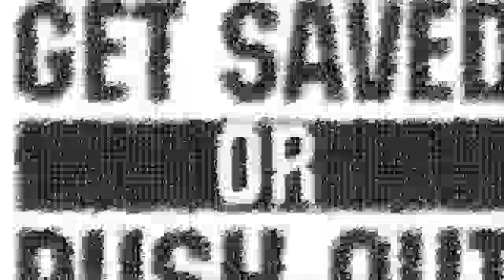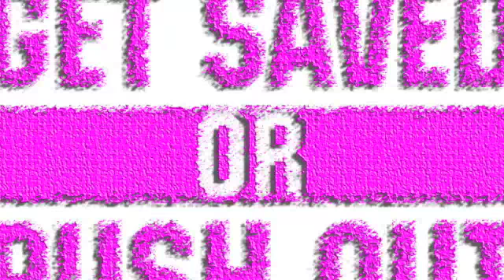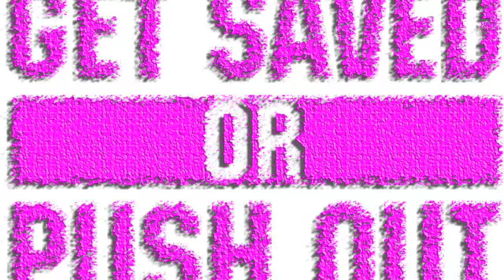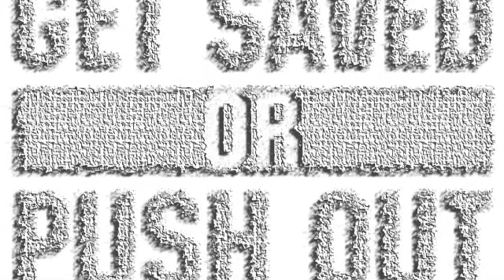Get Saved or Push Out (Original Song)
Get Saved or Push out
Written by: Steffon Grant

Chorus
Get Saved then shout

Vs. 1
But now that Im saved I cant count the cost
Jesus, just to see You on the cross
And just to think You did it for me with my heart past frost
I could have been in several hearses
Thats why I fill my mind with His memory verses
And Lord Im thirsting
For more of You
But I dont want some
I want all of You
Adoring You
Is what I do now
I can finally worship in spirit and Truth now
It is to You now
All my praises
Not just Your hand but Im seeking Your face its
So amazing
How You saved me
I dont even care who thinks Im crazy
For me You paid it
Thats why Im singing songs like my name was David
And Im bravely
Telling everybody get saved or face it
Killing over something Heavens streets are paved with?
When the word of God will always conquer Satans
Evil little plans I can see that Hes shaking
At the name of Jesus every curse I break it
This Earth is the Lords
Best believe that He shaped it
I cant fake it
I gatta take this
Bread of heaven straight to the people to taste this

Chorus

Vs. 1
Man
What you really need is repentance
Come back to the Lord Jesus Christ and end this
Back and forth straddling fences
Listen to the truth laced in every sentence
If you saved dont chill
Your friends need to know Elohim is real
Come on testify
You dont want them in hell looking extra fried
Cause you extra fine
Or you extra nice
That dont mean that the Lord gives you extra time
Not an extra dime
Can compare to the price that He paid when He bled and died
Man dont wanna be another casualty
Girl I dont wanna be in Hell gnashing teeth
Im attracting heat.
Because naturally
The truth makes you react quite irascibly People bashing me.
You attacking me?
Just slapping me.
Backstabbing me.
Ransacking me.
Wanna laugh at me?
Make a pass at me?
Man actually.
God is backing me.
Supernaturally.
I hit the sack and think
While the haters out there just wracking me
God has never ever once been slack with me

Chorus

Matt. 7
18A good tree cannot bring forth evil fruit, neither can a corrupt tree bring forth good fruit.

19Every tree that bringeth not forth good fruit is hewn down, and cast into the fire.

20Wherefore by their fruits ye shall know them.

21 ¶ Not every one that saith unto me, Lord, Lord, shall enter into the kingdom of heaven; but he that doeth the will of my Father which is in heaven.

22 Many will say to me in that day, Lord, Lord, have we not prophesied in thy name? and in thy name have cast out devils? and in thy name done many wonderful works?

23 And then will I profess unto them, I never knew you: depart from me, ye that work iniquity.

Rev 2.

2 I know thy works, and thy labour, and thy patience, and how thou canst not bear them which are evil: and thou hast tried them which say they are apostles, and are not, and hast found them liars:

3And hast borne, and hast patience, and for my name's sake hast laboured, and hast not fainted.

4Nevertheless I have somewhat against thee, because thou hast left thy first love.

5Remember therefore from whence thou art fallen, and repent, and do the first works; or else I will come unto thee quickly, and will remove thy candlestick out of his place, except thou repent.